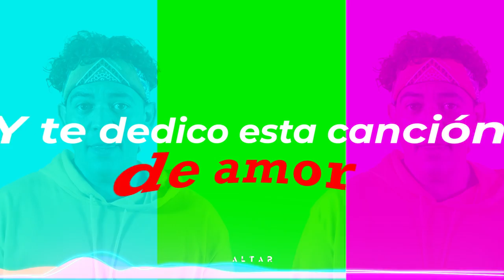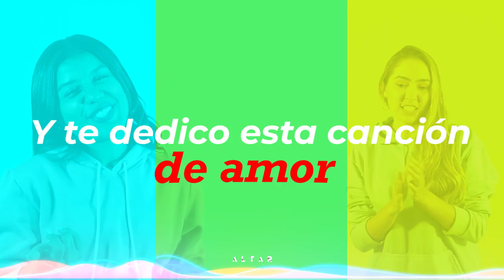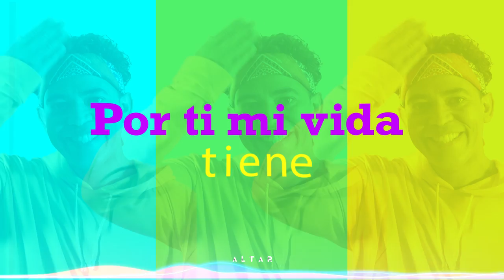Altar - Vida y Color (Video Lyric Oficial)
CREDITOS
Autor: Jesús Alberto Perpiñán Cárdenas
Interprete: ALTAR
Producción musical: Andrés Arias, Isaías Molina Chay
Arreglos musicales: Fidel López, Andrés Arias, Chay Molina
Voz líder: Chay Molina
Voces y coro: Jessica Andrea Vidal Arzuaga, Angie Valentina Galarzas, Luis Fernando Moreno
Teclados: Andrés Cuello, Jesús Perpiñán
Bajo: Andrés Arias
Guitarras: Carlos Gebawer, Álvaro Cuello
Batería y Percusión menor: Aníbal Galarzas
Estudios de grabación: C&G RECORD, L&M RECORD
Mezcla: Jairo Araujo Carrillo (Fullsound Mix)
Masterización: Sebastian Mastering (Sebastián Lopera)
Video y fotografía: Romario Maceas
Diseño de imagen y gráfico: Luis Carlos Molina

LETRA

Yo nunca esperaba que Tú salieras a buscarme
Pues sencillamente no tenía Na' para darte
Cuando llegaste me transformaste has hecho algo nuevo en mí mis caminos TÚ. Enderezaste
Cuando no tenía nada TÚ me lo diste todo
Era la razón de mi vida señor
Yo de ti agradezco todo tengo otra sonrisa
Por ti mi vida tiene alegría y color
Y te dedico esta canción de amor (bis) dice

Uoh uo ooo Uoh uo ooo

No sé que me viste, pero sé que en mí te fijaste, moldeaste mi vida soy el barro que tú formaste
Cuando no tenía nada tú me lo diste todo eres la razón de mi vida señor

Tú me llamaste me enamoraste con tus manos de alfarero me formaste me transformaste tú me llenaste la canción de mi vida tú la inspiraste
Yo de ti agradezco todo…